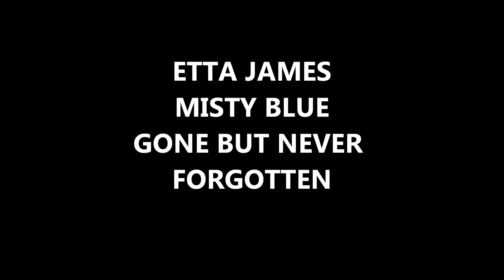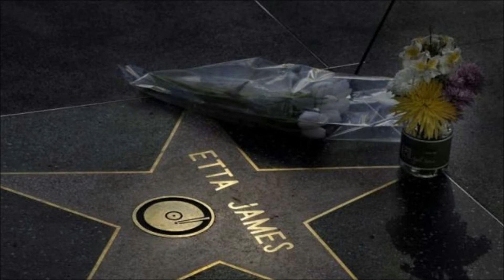ETTA JAMES-MISTY BLUE-2011-WEB-GIFTS.COM.wmv